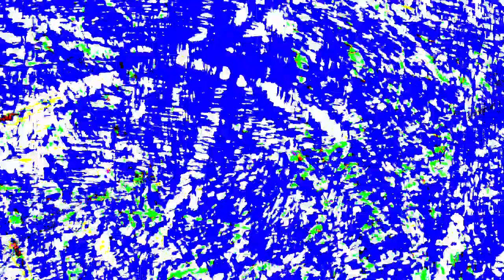[EPILEPSY WARNING] Movie 23 12 29 19h38m45s